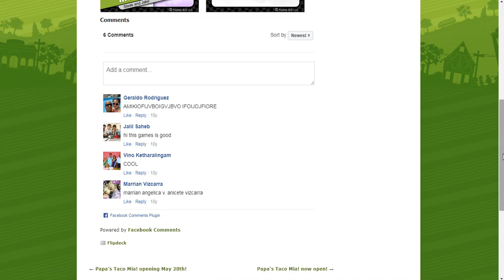Flipline Studios blog - Flipdeck 03: Milk Bandits